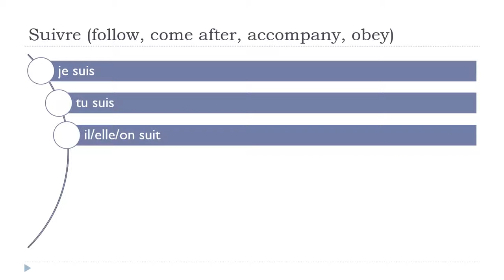Учим француски = Suivre # Indicatif Présent